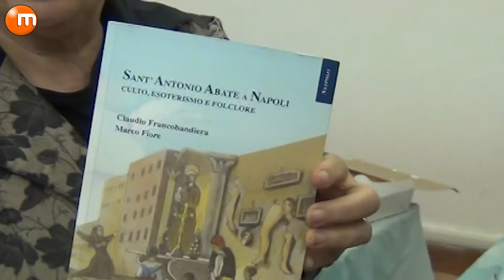Presentazione del libro "SANT’ANTONIO ABATE A NAPOLI - Culto, esoterismo e folclore"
Un libro non puramente agiografico, né di consultazione accademica, ma fruibile da chiunque fosse curioso di conoscere i vari aspetti della storia e delle tradizioni di Napoli legate al Santo. Connessa al Compatrono, la storia dell’ordine e della chiesa a Napoli, la nascita di un borgo popolare e delle sue tradizioni culinarie, della festività, degli usi e costumi che nel tempo si sono sempre più radicati nel territorio partenopeo.